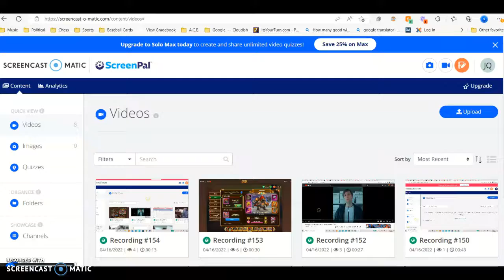(Just a test) 118---333---074 --- Recording #188